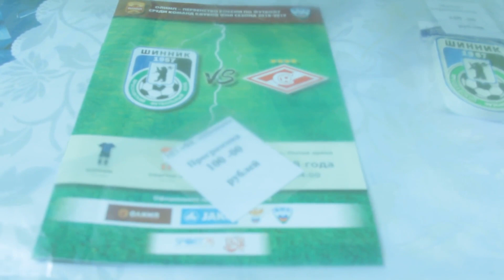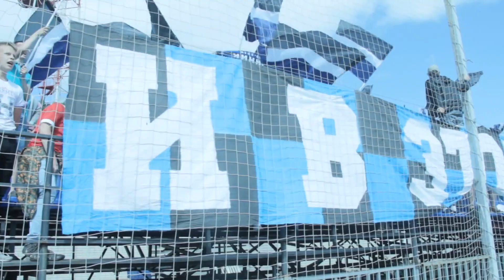Вокруг матча "Шинник" - "Спартак-2".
Автор - Екатерина Жукова.